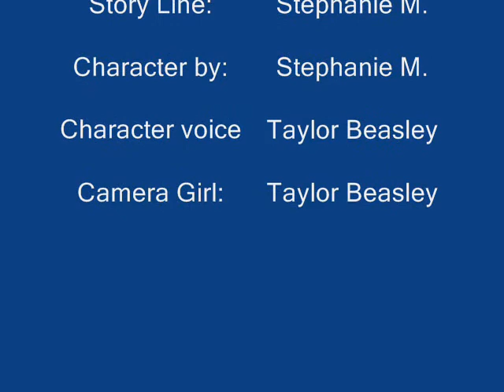Breaking Dawn (my version) epi. 3 Part 2/3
~The Honeymoon~ Part 2/3
The next episode is gonna be awesome and epic.